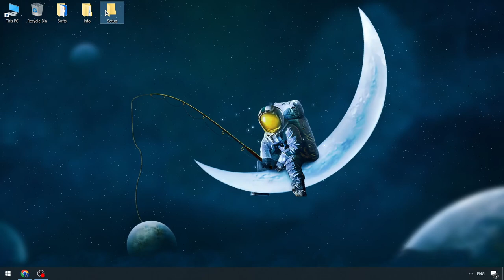Keyless Blox Fruits Executor x Roblox | Blox Fruits Scripts Menu [Download]